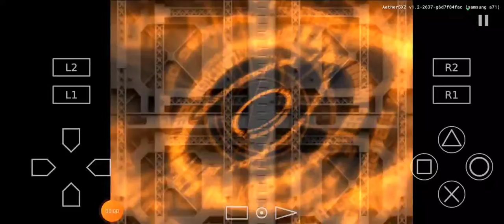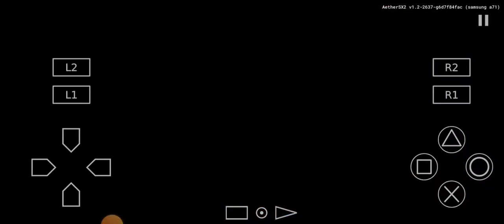KOF Maximum Impact 2 VS Mode Terry vs Ryo